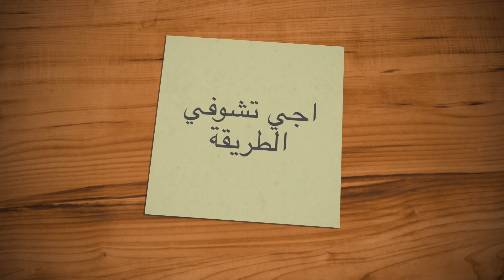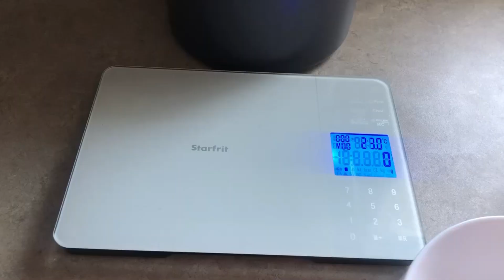تحلية بالشوكلاتة والبرتقال لاموس 100% ناجحة